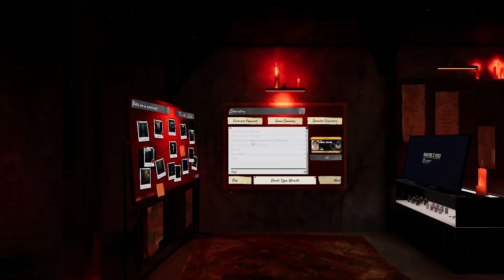Back into the stupidity... Phasmophobia